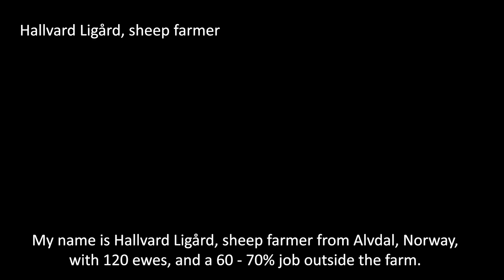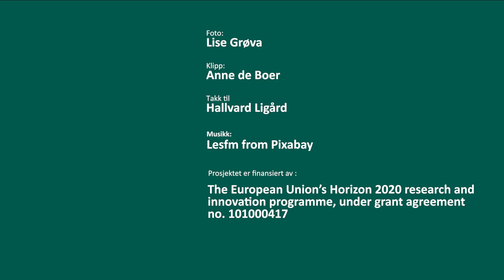Sm@RT solutions Norway: Drone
Sheep farmer Hallvard Ligård tells about his experience using a drone to check on his sheep